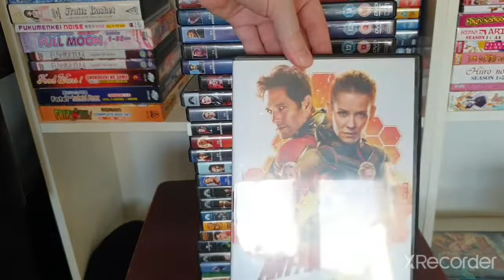Marvel Movies Collection 2021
is Hulk a marvel movie?